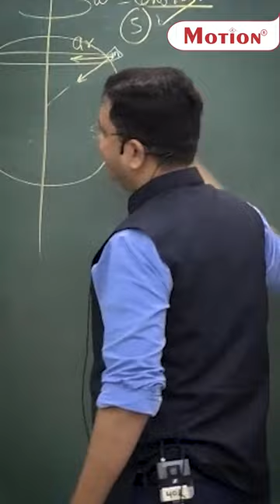Class me discuss hua TV Show Bhabhi ji ghar par hai ?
Download MOTION Learning App now and start free demo classes